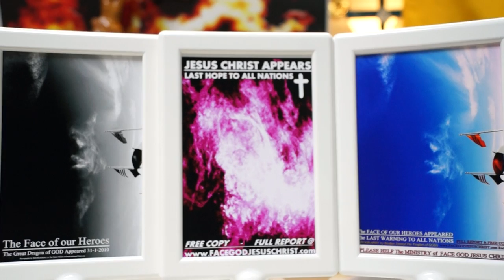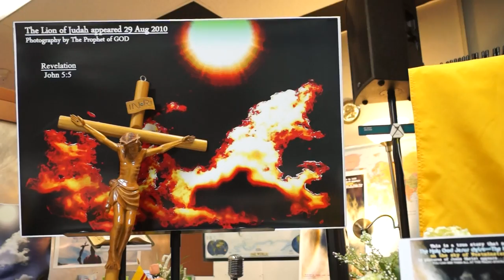Nguyen ba Thanh,CONG SAN VIET NAM DANG DOI DIEN SU TRUNG TRI CUA TRIEU CHIEN SI TRAN VONG.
CHIEN SI TRAN VONG hien ra tren may CANH BAO THE GIOI CONG SAN LAN SAU CUNG, XEM Chi tiec @ Radio/tv